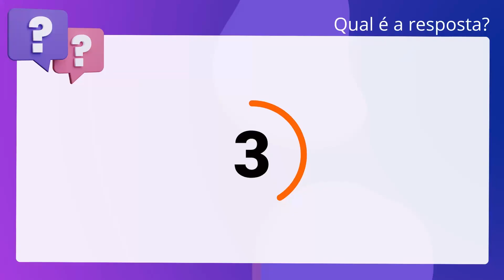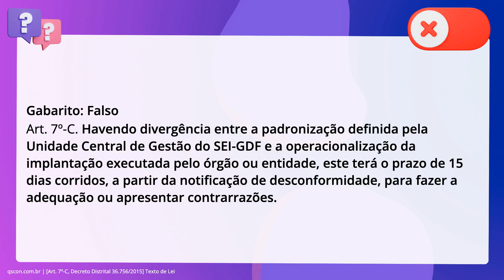QScon Direito: [Art. 7º-C, Decreto Distrital 36.756/2015] Texto de Lei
Art. 7ºC, Decreto Distrital 36.756/2015 | Texto de Lei

De acordo com o Decreto Distrital 36.756/2015 (Sistema Eletrônico de Informações. - SEI), é correto afirmar que havendo divergência entre a padronização definida. pela Unidade Central de Gestão do SEI-GDF e a operacionalização da implantação. executada pelo órgão ou entidade, este terá o prazo de 10 dias corridos, a. partir da notificação de desconformidade, para fazer a adequação ou apresentar. contrarrazões.

Gabarito: Falso